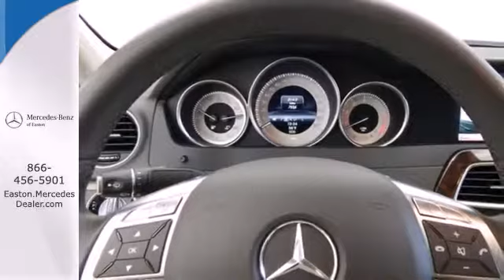2013 Mercedes Benz C Class Columbus OH Mercedes Benz Dealer, OH MU14063 360p